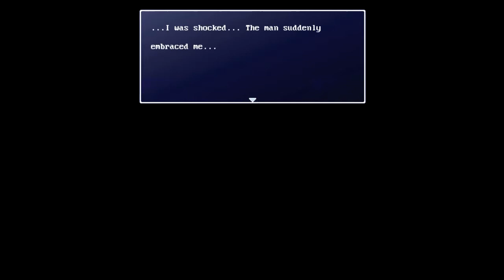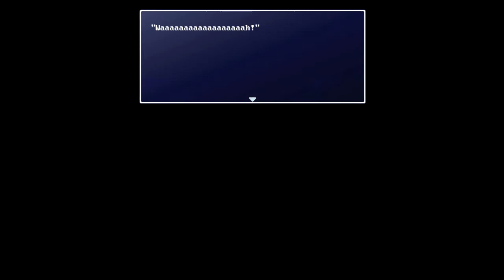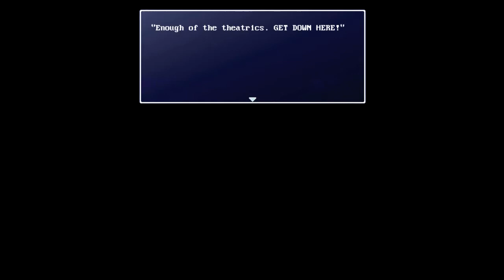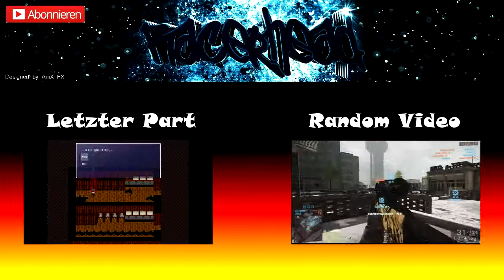Corpse Party Rebuilt Part 6 - Zurück?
Dies ist die englische Version des Corpse Party Games von 1996. Natürlich ist es ein Remake. Außerdem ist es etwas anders als das PSP Remake, welches ich auch irgendwann spielen werde. Viel Spaß. :)